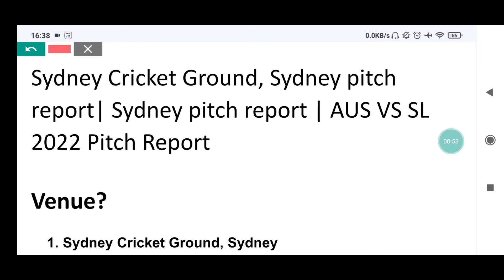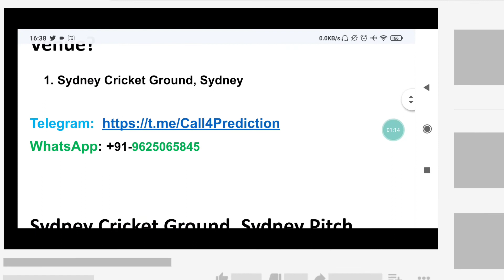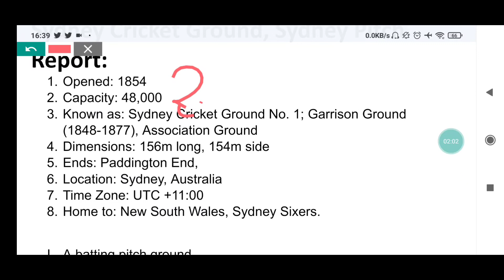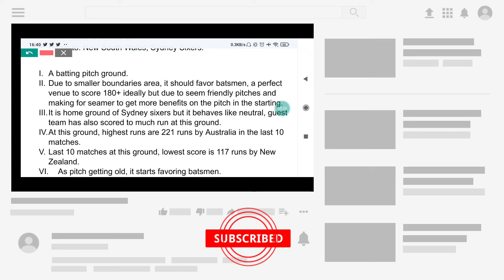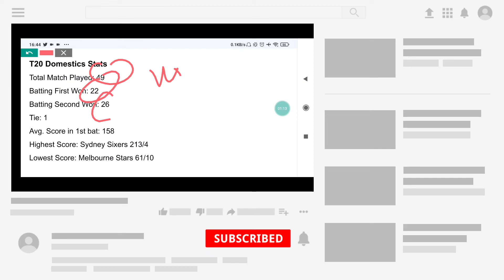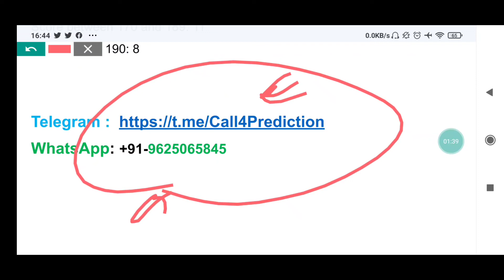Sydney Cricket Ground, Sydney pitch report | AUS VS SL 2022 Pitch Report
Sydney Cricket Ground, Sydney pitch report
Sydney Cricket Ground, Sydney

Pitch Report AUS VS SL 2022
AUS VS SL Matches in Sydney Pitch 2022 Analysis